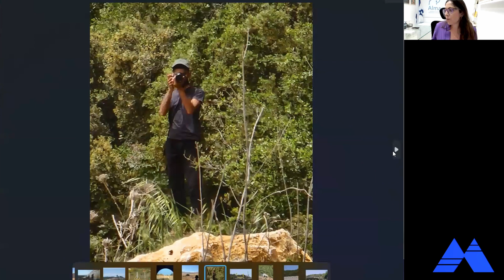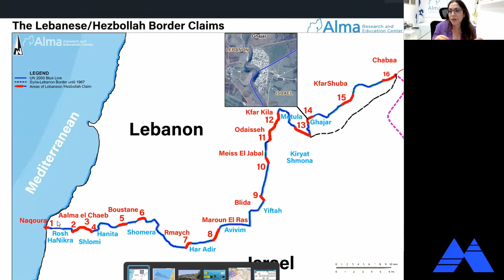Is War between Israel and Hizbullah Imminent? with Sarit Zehavi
Hizbullah leader Hassan Nasrallah a year ago gave clear ideological and religious authorization for escalated confrontation with Israel, and tensions have duly risen since then. Recent weeks have seen Hizbullah provocations reach a level not seen in nearly two decades. How has Hizbullah evolved since the last major fighting in 2006? How prepared is the IDF for war with it? What are the likely implications of such fighting?

Lt. Col. (res.) Sarit Zehavi is the president of the Alma Research and Education Center, which specializes on Israel’s security challenges on its northern border. She served for 15 years in the Israel Defense Forces Intelligence Corps. Ms Zehavi holds an MA and a BA in Middle East Studies from Ben-Gurion University in Israel.